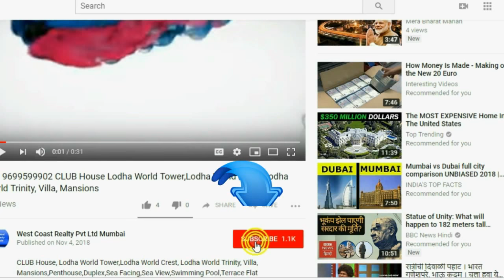Tardeo-Penthouse Imperial Tower Drone View,Shahpoorji Pallanji Imperial Tower Tard